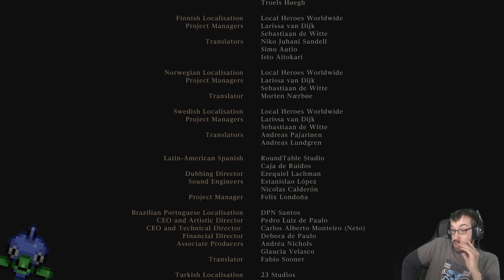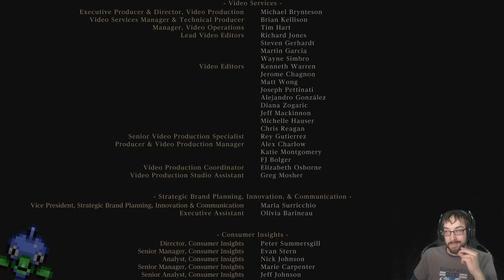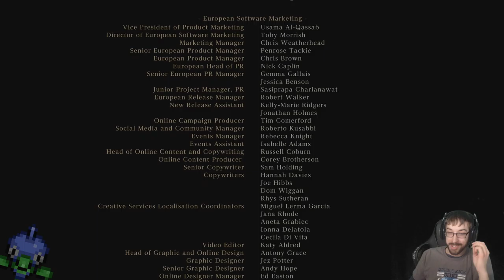Waking up from the Nightmare! – Bloodborne Stream Finale – LordEctro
With our task now at a close as we deemed the Chalice Dungeons to be nonsense meant for multiple new game pluses, it’s time to clean up the last two bosses and reveal to ourselves an ending that I refuse to explain.